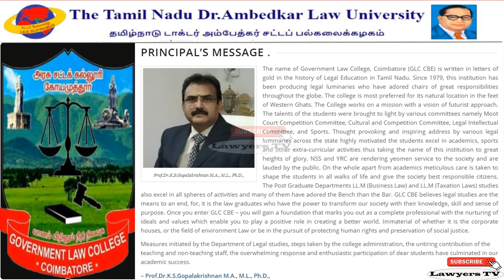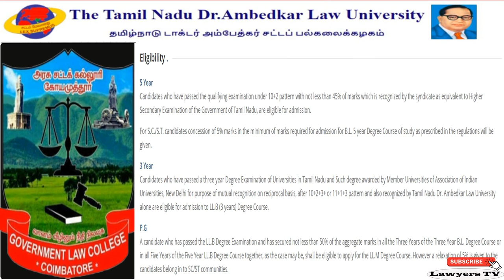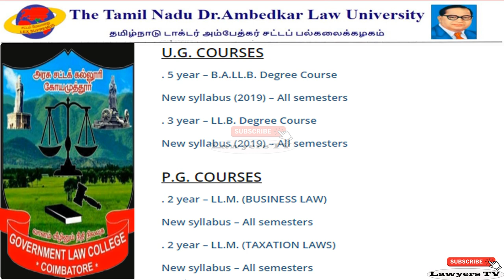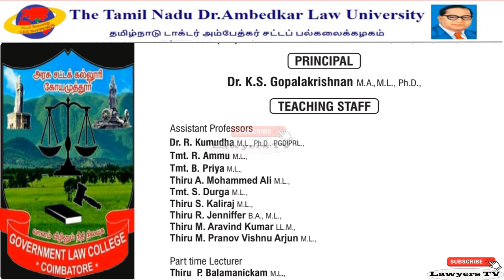Coimbatore Law College Details Kovai Government Law College கோயம்புத்தூர் கோவை அரசு சட்டக் கல்லூரி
Government Law College, Coimbatore

The City of Coimbatore, known as the Manchester of south India, had numerous educational institutions except a law college till the year 1979. For the entire state of Tamil Nadu, there was only one Law College in Madras to impart legal education to the students. In 1974 another law college was started in the temple city (Madurai) to cater the people of the southern districts of Tamil Nadu.

As the demand for admission to the law course was increasing and the existing two law colleges were already overcrowded, the Government felt the need for opening more number of law colleges in different centres of the State.

The proposal for opening two more law colleges, one at the industrial city (Coimbatore) and the other at the rock city (Tiruchirappalli) to serve the interests of the people of western and central parts of the state respectively, was submitted to the Government by the, then Director of Legal Studies, Prof.S.Master Sankaran M.L.., and the same was approved by the Government of Tamil Nadu in G.O. Ms. No.1407 Edn., dated 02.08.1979. Prof.T. Audiseshan of Madras Law College was deputed as special officer for establishing the law college at Coimbatore.

The Government Law College, Coimbatore located at GEE DEE Hopt. Buildings, Avinashi Road, Coimbatore-641 014, commenced to function from August 1979. Later in January 1980, it was shifted to 9-B, Race Course Road, Coimbatore-18 and it functioned there till January 1991.

Presently the College is housed in its own campus at Maruthamalai, adjacent to the Bharathiar University. The present campus has a total area of 20.12 acres. Built in lush green mountainous, airy, clean and calm atmosphere at the foot hills of the Western Ghats, the campus is ideally suitable for one who wants to pursue legal education. Adjacent to the College, two hostels for men & women students have also been constructed.

The Residential quarter for the Deputy Warden of men’s hostel has been provided inside the campus by the Government since the year 2004. The college offers 5 year course for Higher Secondary students, 3 year regular course for graduates and also 2 year M.L. Course in the branch “Contracts including Mercantile Law” since the academic year 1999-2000. The title of the M.L. course has now been changed to “Business Law”. In 2015, the title of M.L. has been changed L.L.M. In the year 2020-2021, the college also offers 2 year LL.M. in the branch of “Taxation Laws”.

With a view of improving the quality, the campus encompasses a newly constructed classrooms, hi tech library which can accommodate over 2000 readers, a model court, air conditioned auditorium housing 1000 students/audience, CCTV Circuiting covering the entire campus, bio metric facilities, Wi-Fi facilities etc.,

U.G. COURSES
. 5 year – B.A.LL.B. Degree Course

New syllabus (2019) – All semesters

. 3 year – LL.B. Degree Course

P.G. COURSES
. 2 year – LL.M. (BUSINESS LAW)

New syllabus – All semesters

. 2 year – LL.M. (TAXATION LAWS)

Coimbatore Law College Details | Kovai Government Law College | Tamil Lawyers TV